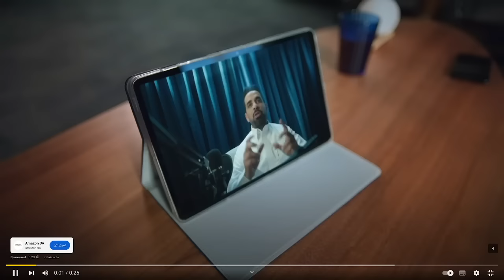کسی کا باپ بھی نہیں روک سکتا علی امین گنڈا پور نے اسلام آباد کا اعلان کر دیا